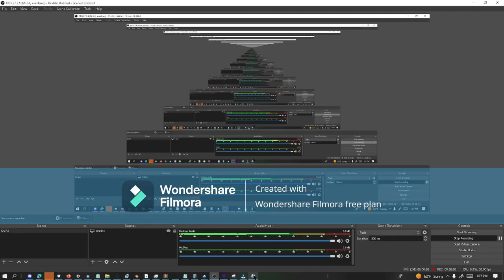How to make Infinite Delay Block Loop I Build a boat for treasure